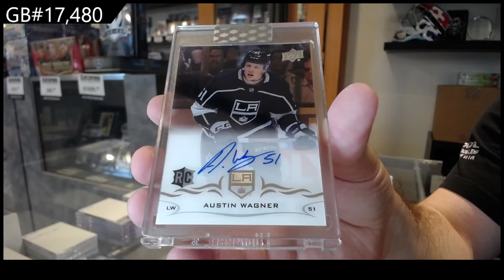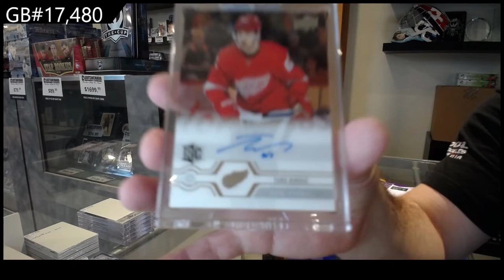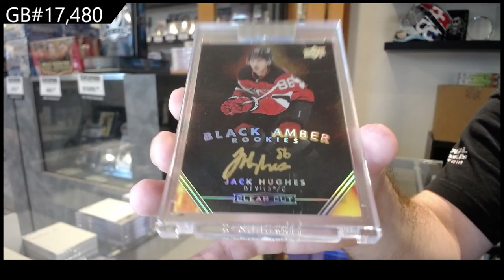18-19 UD Clear Cut & 19-20 UD Clear Cut Hockey 3 Box Break - C&C GB #17,480